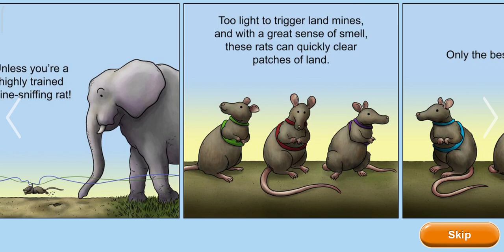Tasty Planet Forever: Мыш-миноискатель.